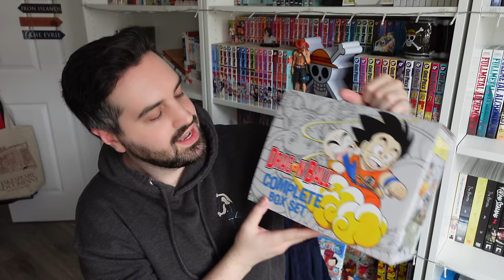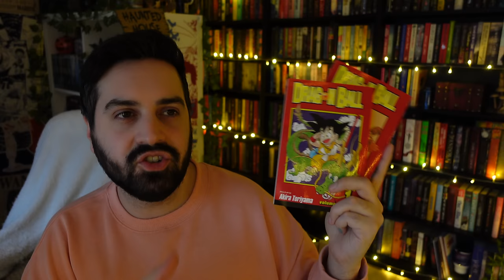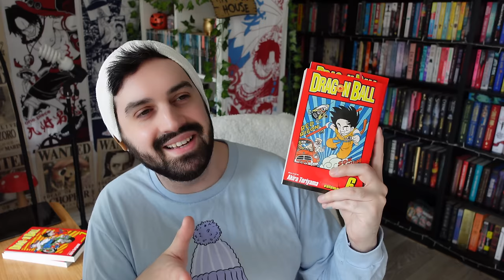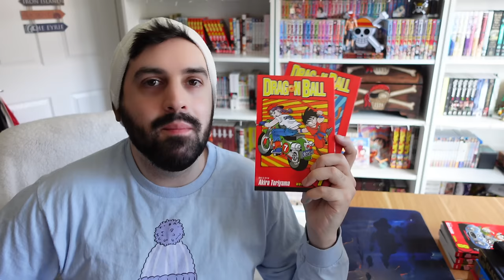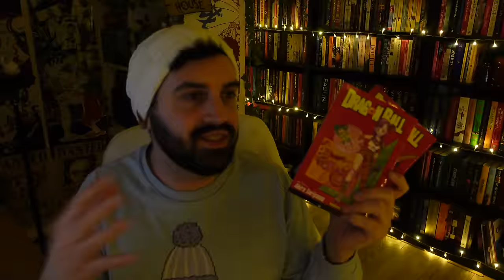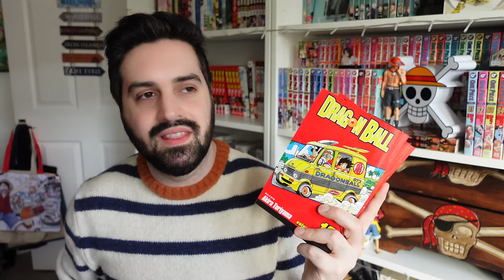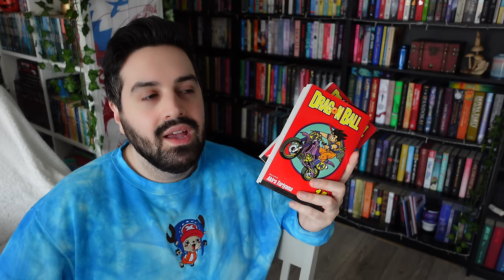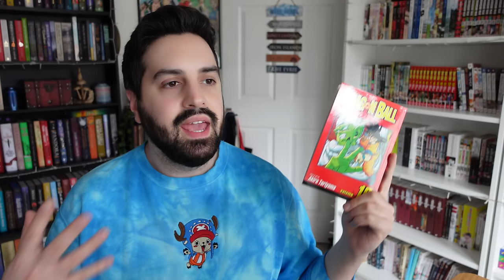I Read All 16 Volumes of Dragon Ball For the First Time 🐉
In this video, I read the first 16 volumes of Dragon Ball for the first time, which covers chapters 1 to 194, by Akira Toriyama.

✈️ Want to go on an adventure to Norway with me? Find out how you can join me for the trip of a lifetime

gavinbooktube(@)gmail(.)com

✨ Timestamps ✨
0:00 Tale 1: Introduction
1:55 Tale 2: Emperor Pilaf Arc
17:19 Tale 3: Tournament Arc
25:07 Tale 4: Red Ribbon Army Arc
32:02 Tale 5: General Blue Arc
37:39 Tale 6: Commander Red Arc
43:37 Tale 7: Fortuneteller Baba Arc
49:38 Tale 8: Tien Shinhan Arc
58:02 Tale 9: King Piccolo Arc
1:06:49 Tale 10: Piccolo Jr. Arc

✨ Books Mentioned ✨
Dragon Ball Volumes 1-16 by Akira Toriyama